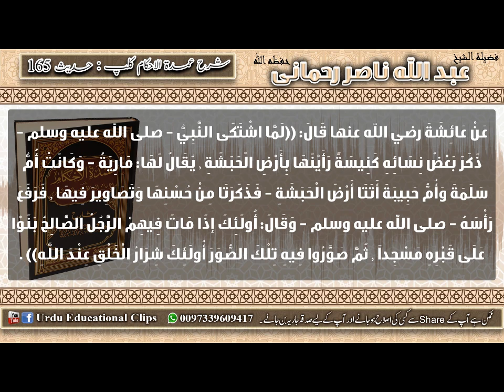166 Umdat ul Ahkam Kitab Al Janaiz Qabaro par imarate banana